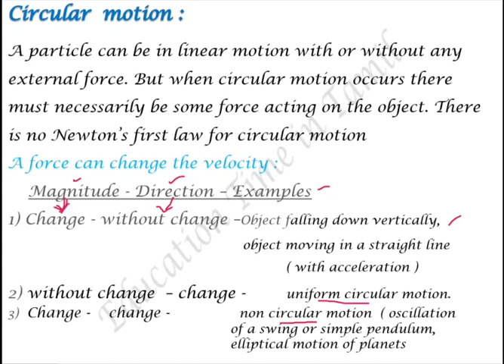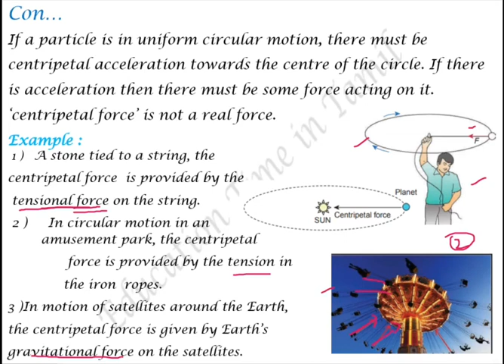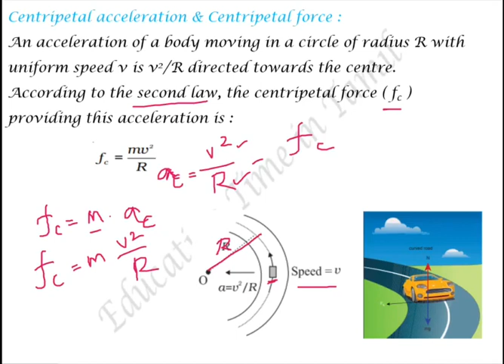CBSE Class11 Physics in Tamil Chapter -5 Laws of motion - Part : 17 circular motion